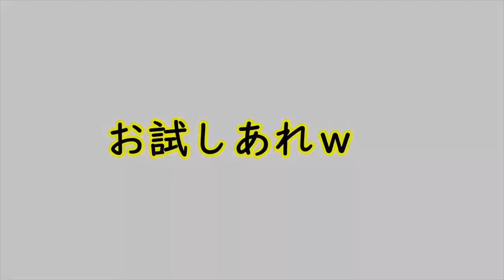犬に「おいで」をしてもらう新しい方法を見つけた！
■■□―――鬼姉さん一言メッセージ―――□■■
　　　　　　  いろんな本を読んで
　　　　　　　色々試したけれど
　　　　　　　　この方法だと
　　　　　　うちの子は絶対来ますｗ
　　　　　　　（アミ以外ｗ）

ONE ON HOUSEは、犬が大好きな飼い主と
７匹のトイプードル のドタバタな日々をお届けいたします。

◆配信日
《水・土配信》
5月より配信日を元に戻します✨

《不定期日曜日配信》
7匹のYOUTUBERの誰かが登場♪

《毎月15日配信》
　BON×pikotabiコラボ【物語】
※現在BONはイギリスでコロナの中戦っておりますゆえ
再開をしばらくお待ちください。

《毎月月末配信》
　マルのtwitter投稿1か月まとめ

先住犬ロジのおすすめ動画はこちら